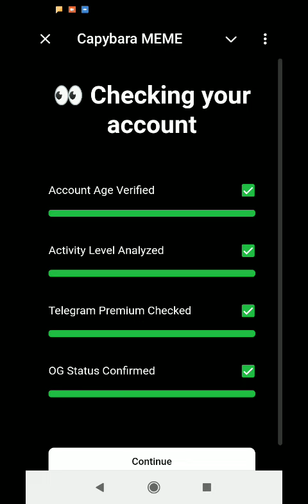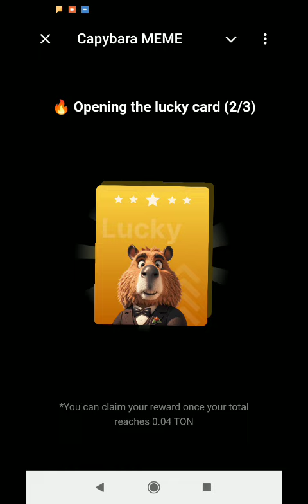Capybara Meme Telegram bot Airdrop project | Capybara Meme Telegram Airdrop farming project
Capybara Meme Telegram bot Airdrop project How to start farming points in capybara Meme Telegram Airdrop project | capybara Meme Telegram Airdrop

spinnercoin app

HEXN App

Dogex Telegram App